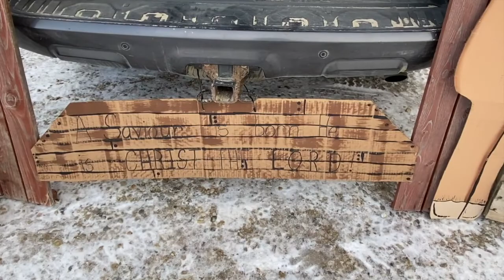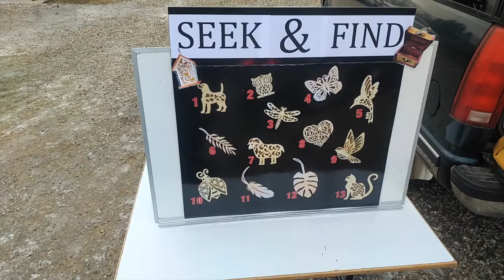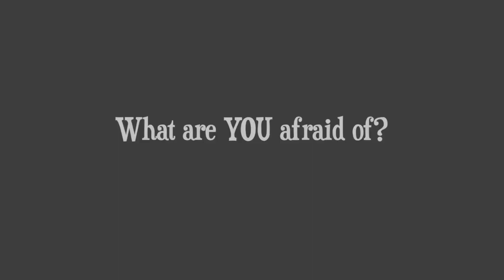CBF Church "Trunk or Treat" 2020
Our church put on an alternate Halloween activity where families drove around our parking lot looking at all the decorated car trunks. Then they drove through the church entrance which had been converted into a "movie theatre" where people watched a one-minute video (watch it at the 3:29 mark). On their way out everyone got a candy bag with a tract. The wind was blowing but most of the displays held up and the volunteers stayed in place for the full two hours!